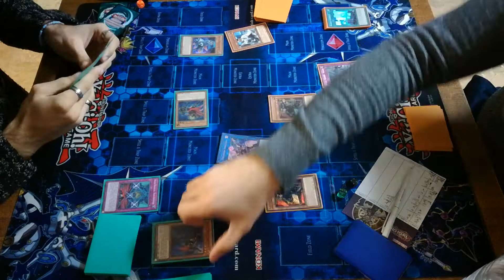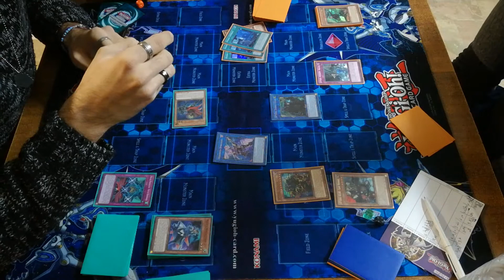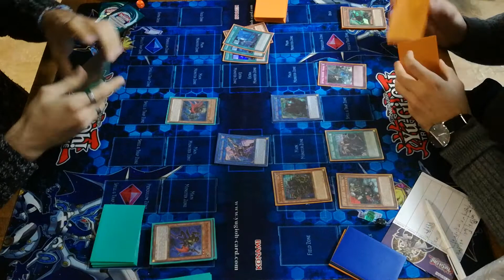Geraci Vs Ippolito - Magical Musketeer / Magico moschettiere Vs Spyral - Game 1